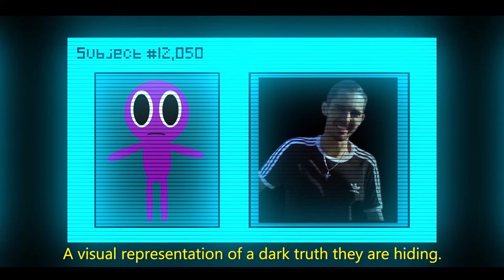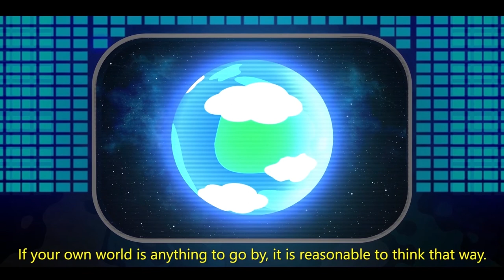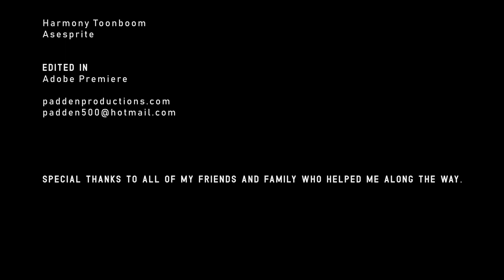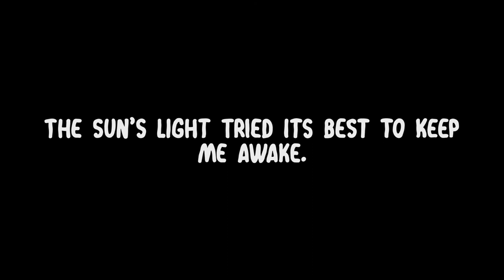ANTIWORLD - Episode 5 - Tolerance to Uncertainty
ANTIWORLD is an animated horror-comedy web series created by myself in 2019.